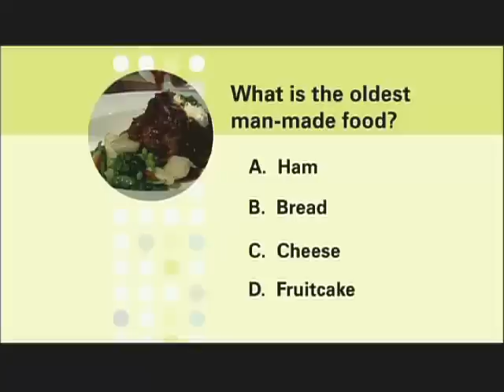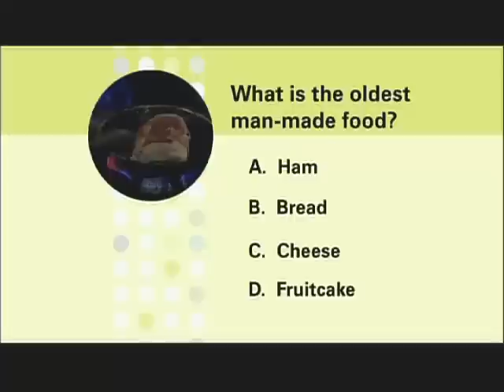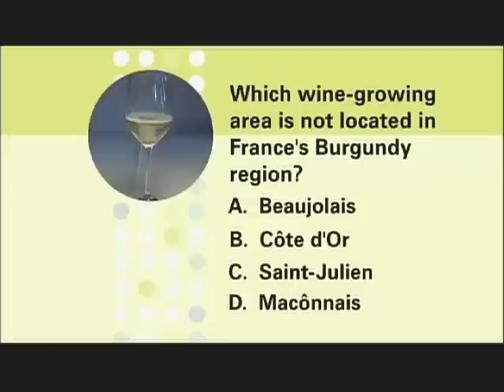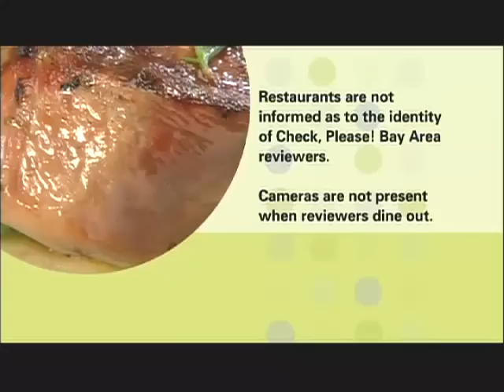Check, Please! Bay Area reviews Le Charm French Bistro, Vung Tau, NOPA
Check, Please! Bay Area's episode 8 from season 3 profiles and reviews these three Bay Area restaurants: Le Charm French Bistro, Vung Tau Restaurant, and NOPA.

KQED's Check, Please! Bay Area explores the fantastic world of food through local diners ready to dish about their favorite neighborhood places.